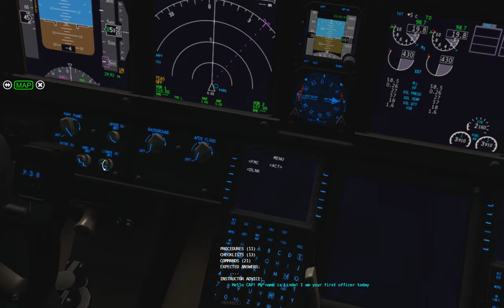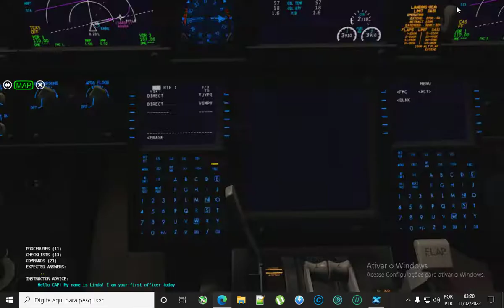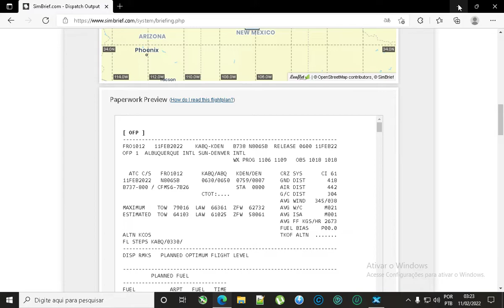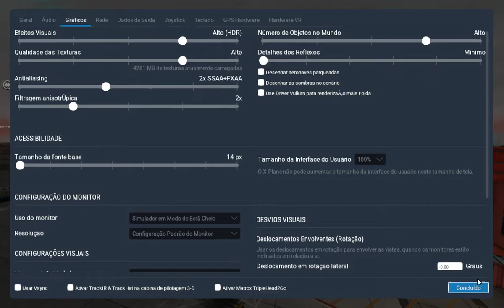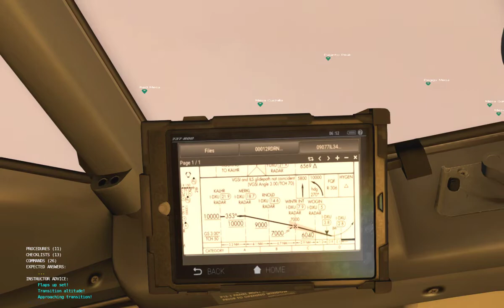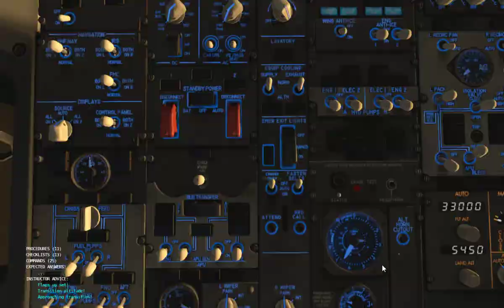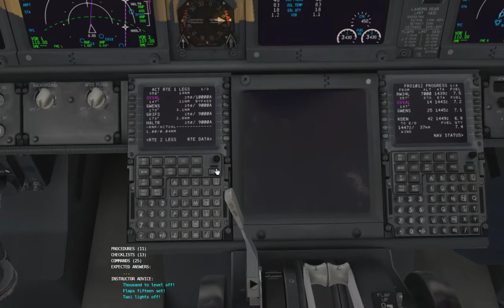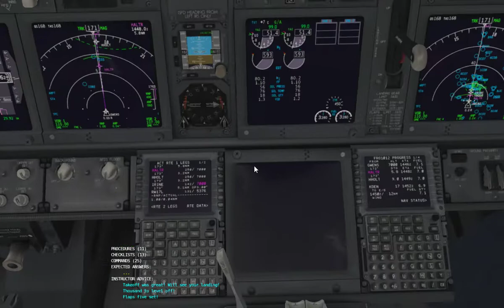X-Plane11 | Cenario USA (KABQ - KDEN) | ZIBO737 Anime Frozen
Tutorias Zibo e muito mais --- Flavio

Cenario HD e Ortho SAM:  America do Norte
Aviao: Zibo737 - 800 | Skin: Anime Frozen | Copilot | Light Blu cockpit
Traffic: X-life e WT3  ( Tudo no maximo. Esses dois programas funcionam melhores em cenarios Americanos e Europeus.. No Br tambem, mais tem que configurar com paciencia e testar.)
Outros addons: Avitab - Gate - FlightLua - BluFX - Sam - BetterPushback e TerrainRadar

RYZEN5 5600X
GTX1650 4GB OC (PCYES NORMAL)
16GB RAM GEIL 3200MHZ
GAMEMAX 500W
SSD 120GB - KINGSTON
HD 500GB
WC CORSAIR H45